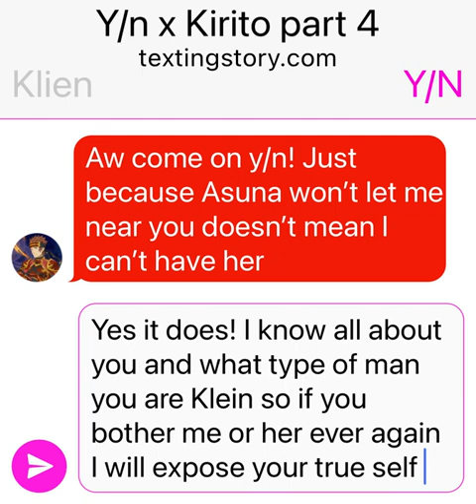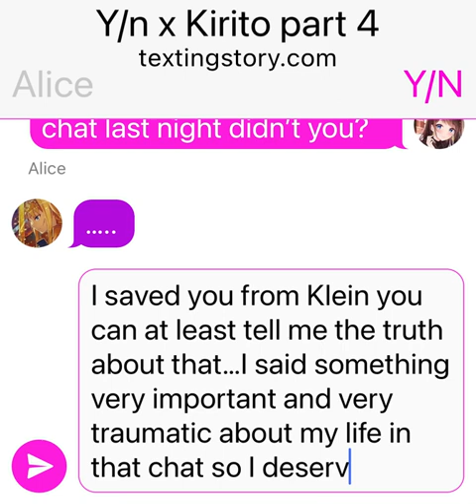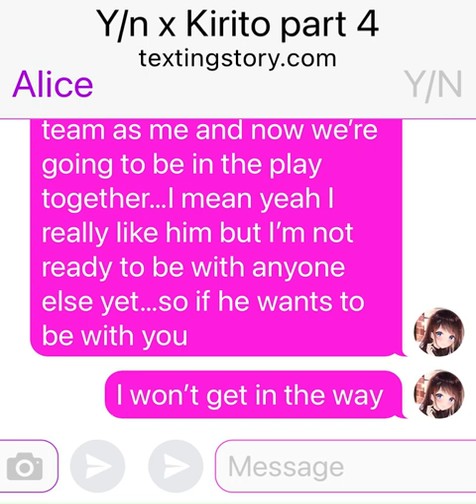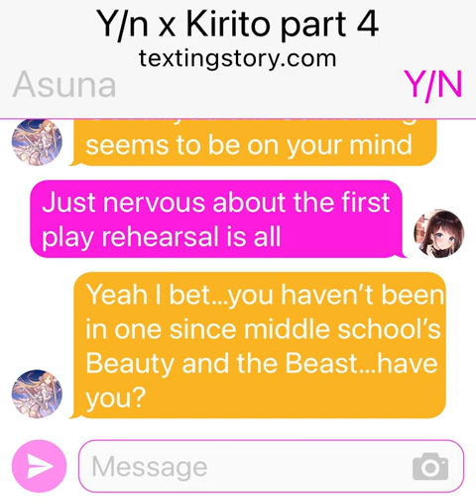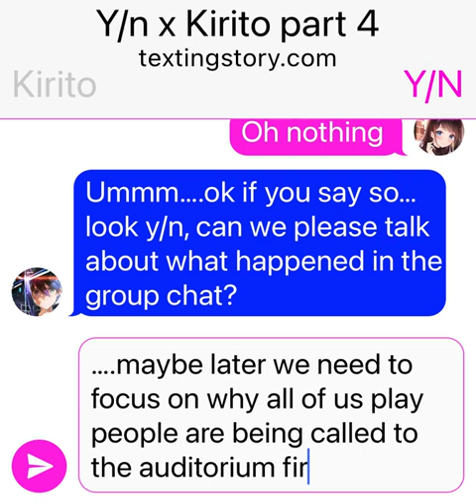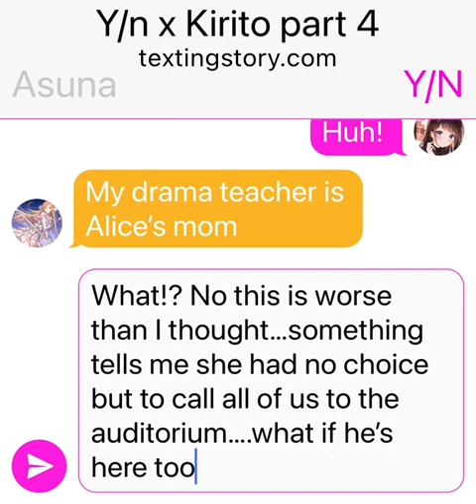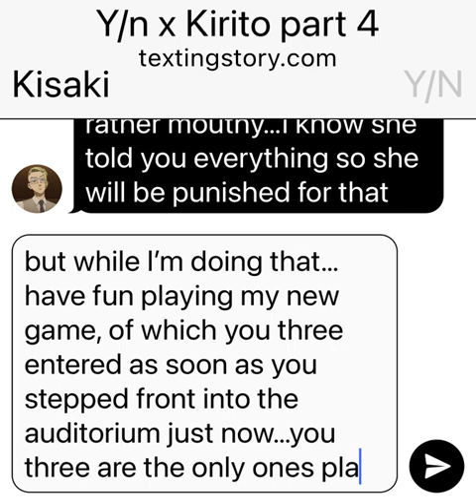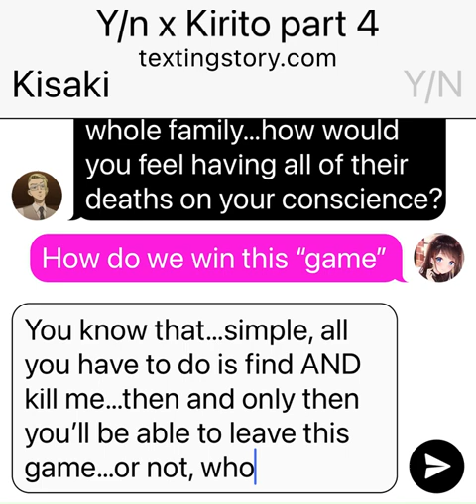Y/n x Kirito text story part 4